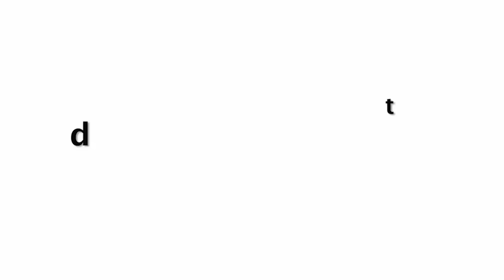Alia Bhatt Underwater Swimming In Swimsuit On Birthday Vacation 2021